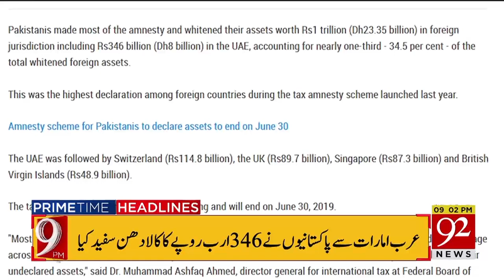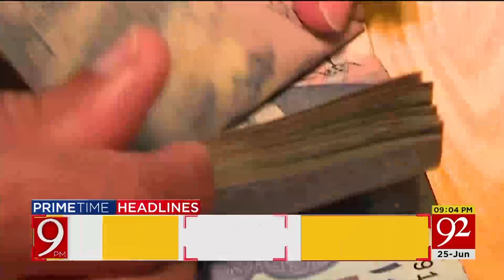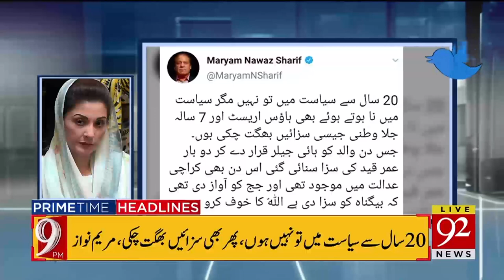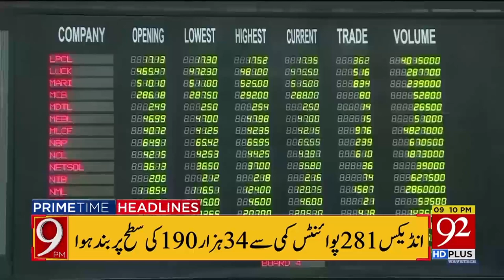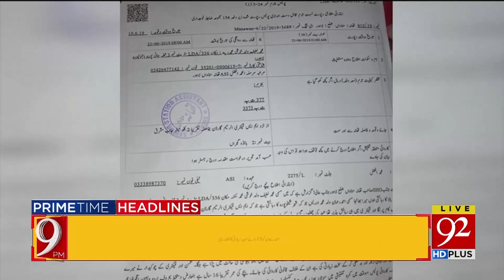News Headlines | 09:00 PM | 25 June 2019 | 92NewsHD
Prize Bonds of worth Rs 40,000 to be registered by March 2020: FBR